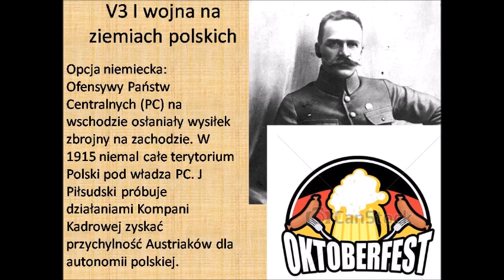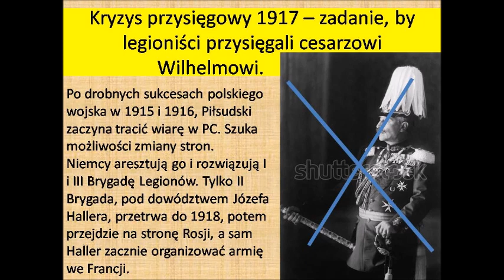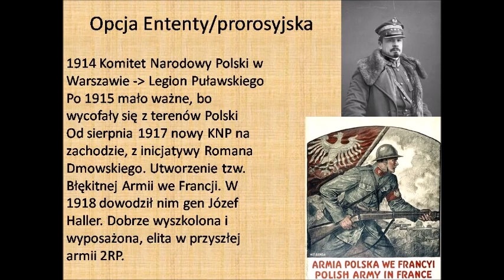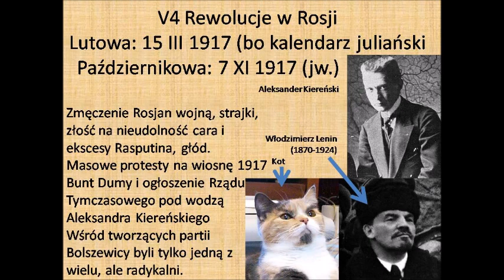kl8V34 Lekcje 3 i 4 działu V, 2. tydzień pracy zdalnej z historii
Ziemie polskie w I wojnie oraz rewolucje.